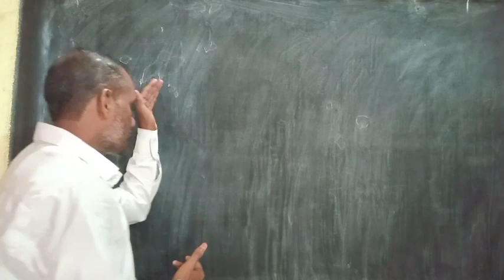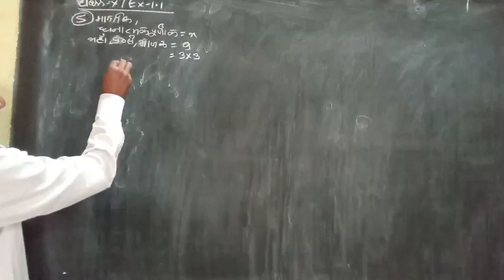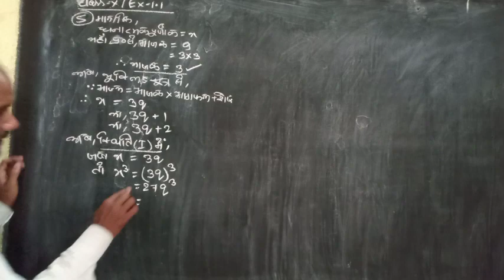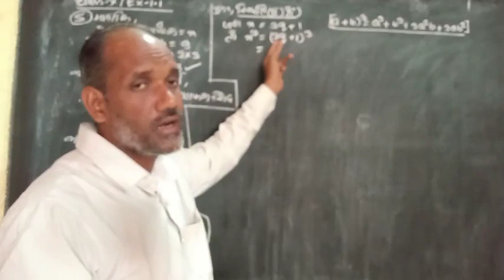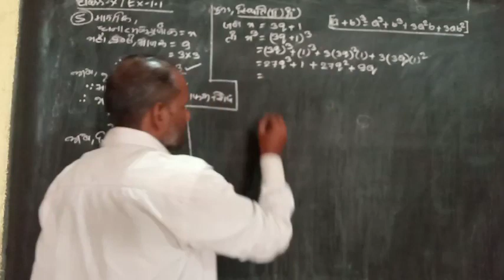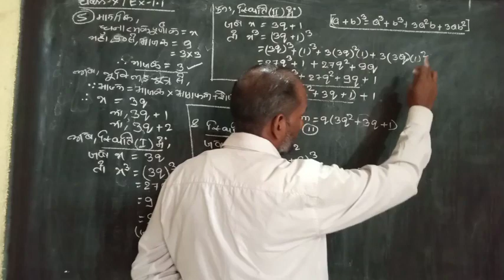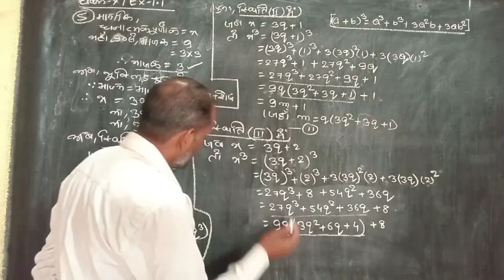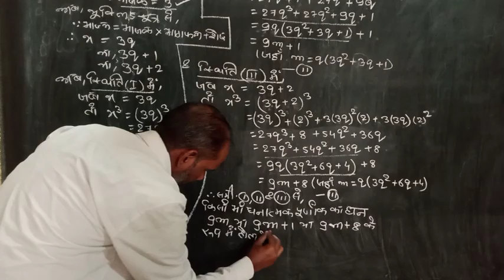Class-X ex- 1.1 Q - 5 ncert by Ajay Sir